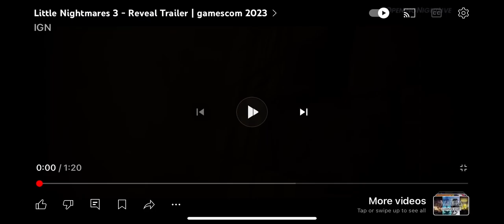Little nightmares 3 trailer but it’s only the first 25 seconds. :) I am bored